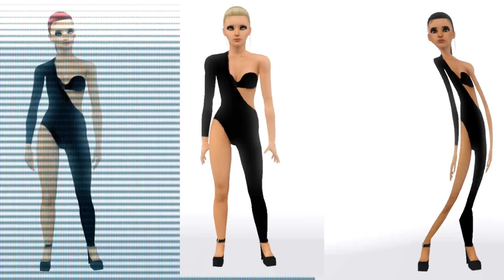ENTM - Episode 4 - Motion Editorial "Battle for Throne"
! :D The three remaining girls in their motion editorial.